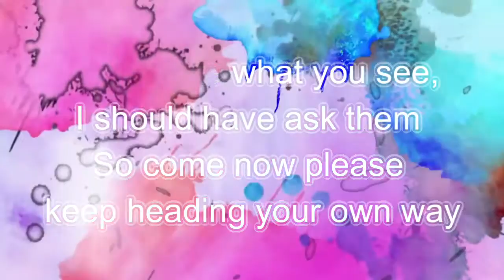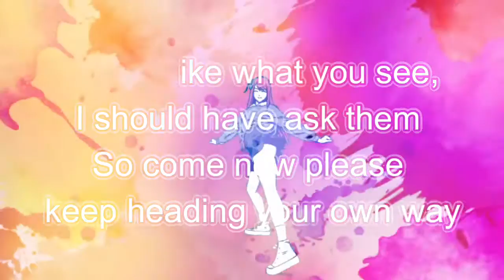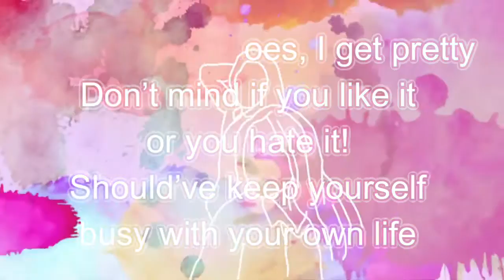Fiona Montt - Stupid [Lyrics] (Ft.Lil Blinga)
Official lyrics video for "Stupid" by Fiona Montt and Lil Blinga.
Written, arranged and performed by Fiona Montt & Lil Blinga.
Engineered and mixed by Sheck-B
Mastered by Legends United The Label.

Argentina, Barbados and Africa came together to give you this amazing song with a nice dance-afrobeat vibes.